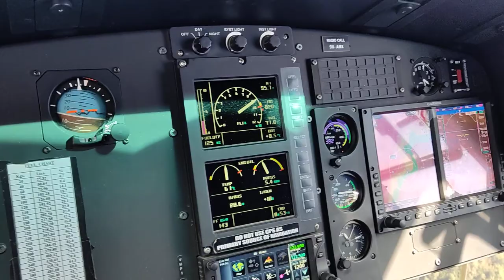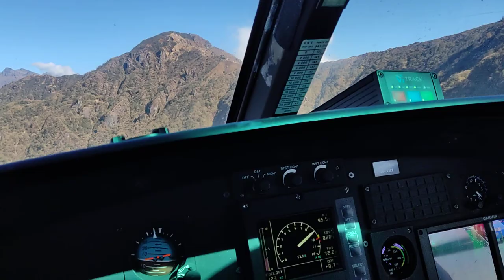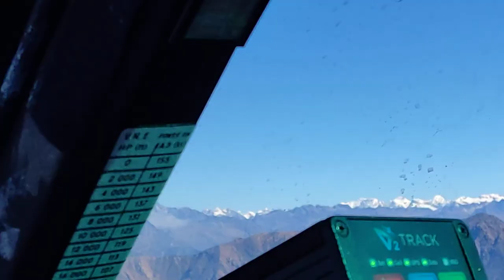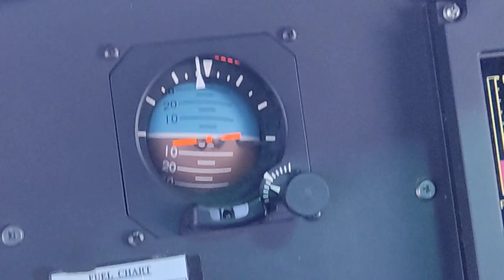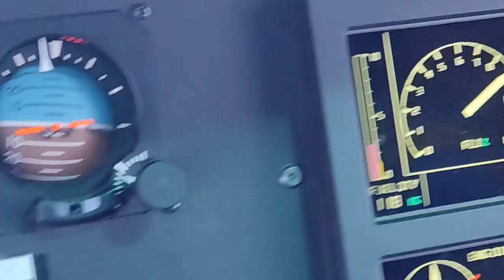Helicopter trip from Nundhaki to Sabhapokhari this morning.